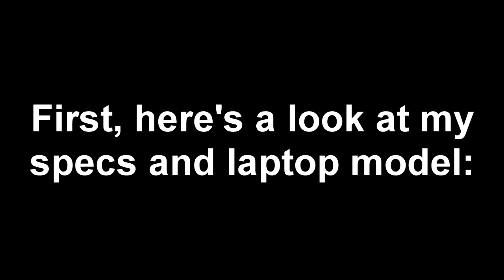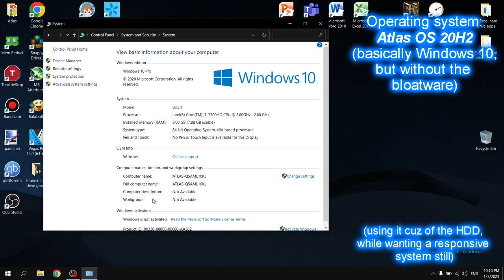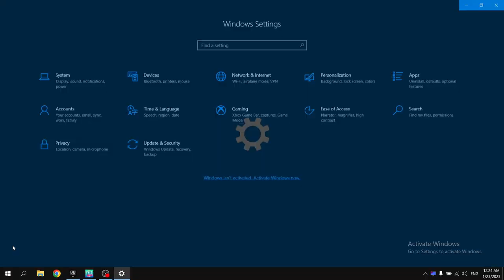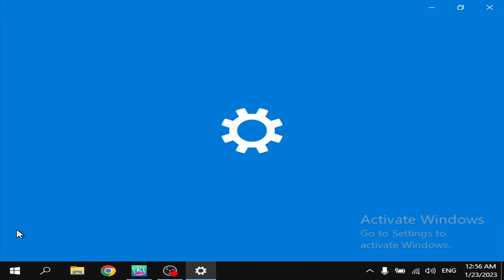Fall Guys (2023, Season 3) with NO GPU || Intel HD Graphics 630, 8 GB Single-Channel RAM, No SSD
This is how Fall Guys, a well-optimized game made for all ages as you can tell, runs on Intel HD Graphics 630. Recently, a story game known as Forspoken came out, and you might have seen from some benchmark videos that this game is soo, SOO FREAKING TERRIBLY OPTIMIZED, that it runs at 15 FPS on the GTX 1050 even at 360p Low. Well, instead, here is a video of one of the best-optimized games to come out in the recent years. Actually, the main reason for making the Fall Guys video is as an apology for not being able to run Arkham Knight on the Intel HD 630 featured here, but anyway. I'm not surprised with the result here. I remember even my old laptop with the terrible Intel Celeron N2840 and Intel HD Graphics (Bay Trail) was able to do something in this game once I lowered the res to 640x480 using that desktop resolution lowering method, so it's no surprise that the much more powerful Intel HD Graphics 630 are doing a fantastic job here. Not at 1080p or 900p, but at 720p and lower.

You could probably get away with playing Fall Guys at 4 GB RAM too.
🕒 Timestamps:
00:00 - Intro and Specs
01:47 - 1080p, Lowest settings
05:37 - 900p, Lowest settings
09:40 - 720p, Lowest settings
15:10 - 800x600, Lowest settings
19:53 - 640x480, Lowest settings
23:18 - Outro
 Laptop 💻 model: Lenovo Legion Y520-15IKBN 80WK 🔥 :
🔵 Integrated GPU: Intel HD Graphics 630 - 4 GB of shared memory; 24 shaders; 1100 MHz burst frequency (for the i7-7700HQ); DirectX 12.1, OpenGL 4.6 and Vulkan support
🔶 RAM: 8 GB Single-Channel DDR4 2400 MHz
⬛ Boot drive: Seagate ST1000LM035-1RK172 HDD - 1 TB, 5400 RPM, 128 MB Cache
PS: I don't have an SSD!
⬛ External drive: Silicon-Power PHD 3.0 USB Device (Toshiba MQ04ABF100 HDD - 1 TB, 5400 RPM, 128 MB Cache)

More credits to mishalhossin for the Atlas OS wallpaper.